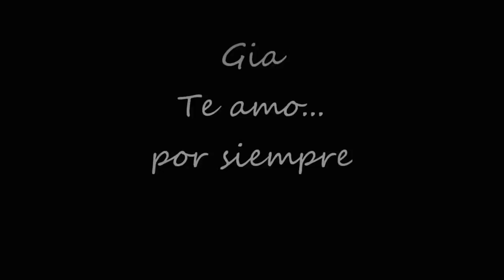Gias 18th Birthday